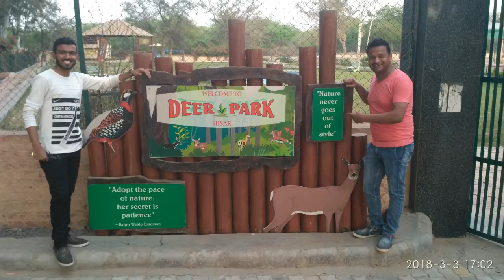The Deer Park Hisar Video Hindi 2020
Deer Park Hisar is situated on Hisar-Dhansu Road at Hisar, 6 K.m. away from Hisar Bus Stand and 7 K.m. away from Hisar Railway Station.

Facilities for visitors are available at the entrace for viewing the animals and also enjoying nature. Veternary care is available in the campus which has office and residential accomendation of staff.